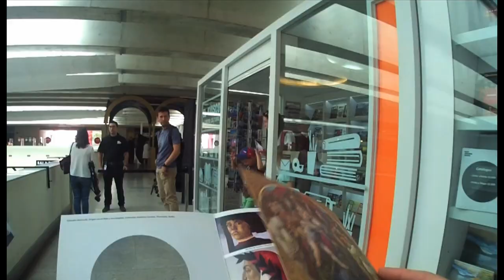Botticelli en Centro Cultural La Moneda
Centro Cultural La Moneda celebra sus 10 años de existencia con la muestra exclusiva de la obra: "Virgen con el Niño y seis Ángeles" del maestro universal Botticelli.